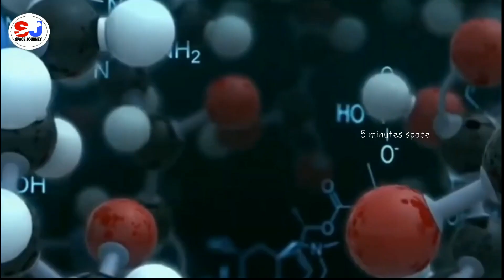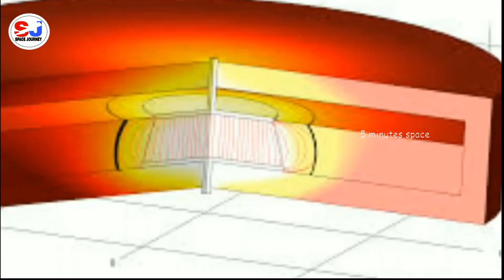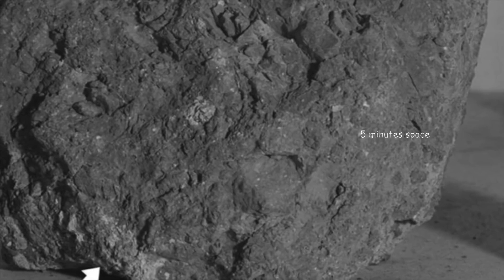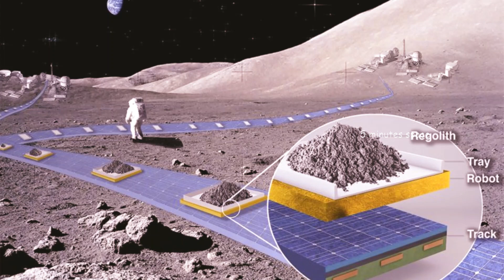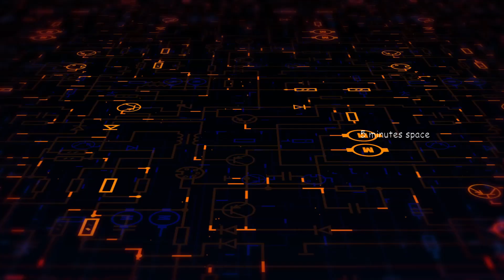Scientist Discovered Oxygen On Moon | Moon in Tamil | NASA | Humans on Moon |5 minutes space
There’s Enough Oxygen in the Lunar Regolith to Support Billions of People on the Moon

When it comes to the future of space exploration, a handful of practices are essential for mission planners. Foremost among them is the concept of In-Situ Resource Utilization (ISRU), providing food, water, construction materials, and other vital elements using local resources. And when it comes to missions destined for the Moon and Mars in the coming years, the ability to harvest ice, regolith, and other elements are crucial to mission success.

n preparation for the Artemis missions, NASA planners are focused on finding the optimal way to produce oxygen gas (O2) from all of the elemental oxygen locked up in the Moon’s surface dust (aka. lunar regolith). In fact, current estimates indicate that there is enough elemental oxygen contained in the top ten meters (33 feet) of lunar regolith to create enough O2 for every person on Earth for the next 100,000 years – more than enough for a lunar settlement!

While the Moon does have a very tenuous atmosphere that contains elemental oxygen, it is so thin that scientists characterize the Moon as an “airless body.” But within the lunar regolith, the fine powder and rocks that cover the surface, there are abundant amounts of oxygen in lunar rocks and regolith. Also known as “Moondust,” this fine dust permeates the lunar surface and is the result of billions of years of impacts by meteors and comets.

owever, for that oxygen to be usable by future astronauts and lunar inhabitants, it needs to be extracted from all that regolith, which requires a significant amount of energy to break the chemical bonds. On Earth, this process (known as electrolysis) is commonly used to manufacture metals, where melted-down oxides are subjected to electrical current to separate the minerals from the oxygen.

5 Minutes - SPACE - YouTube Channel
This channel shares rare and useful facts about everything from atom to Infinite Space in tamil . Our main vision is to educate people about more unknown information which they should know in their daily life about Space and Human Evolution.